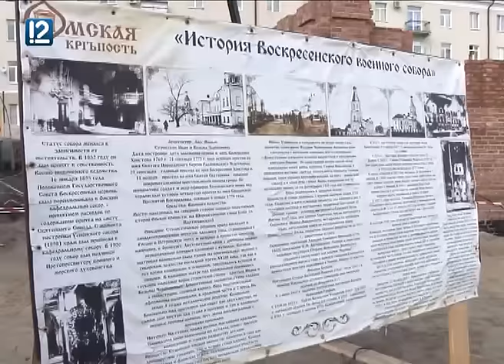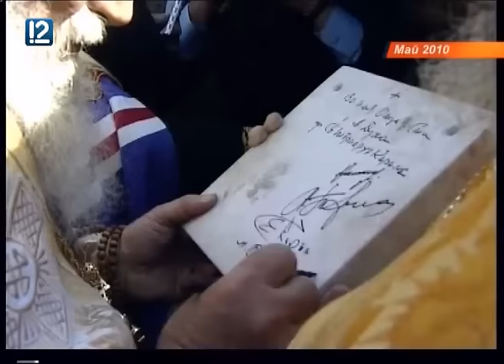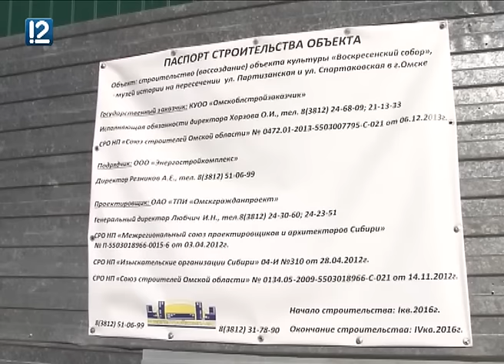Полежаев знает, как искать деньги